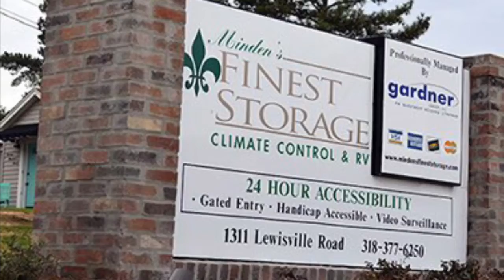The importance of marketing with guest speaker Trey Waller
Coach McDaniel is bringing community leaders into his Entrepreneurship classes to educate our students about the importance of business skills.